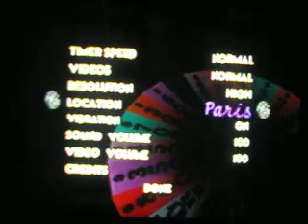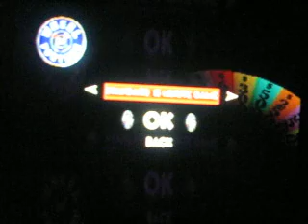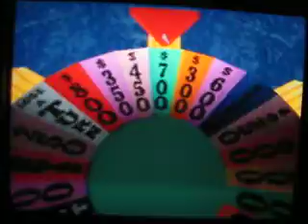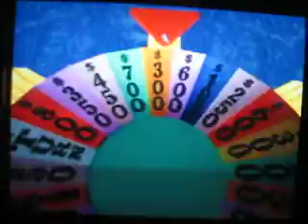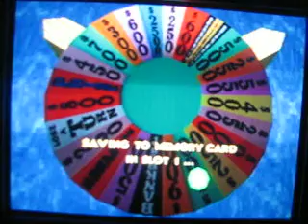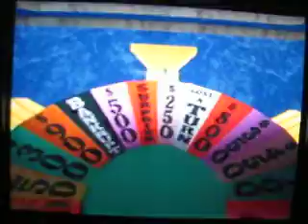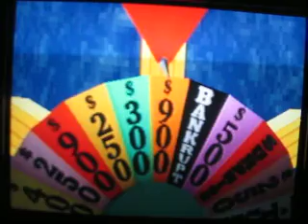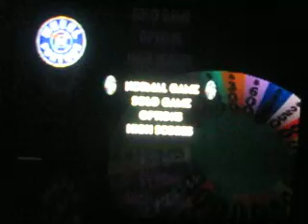Wheel Of Fortune for the PS1 (2021 Christmas Special-Day 4)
Hey Everybody!
Time now for Day 4 of my 2021 Christmas Special!
So far in the special, I have racked up a total of $25,000 even, and I shall add to it right now with the next game in the special; which is "Wheel Of Fortune" for the Sony Playstation 1!